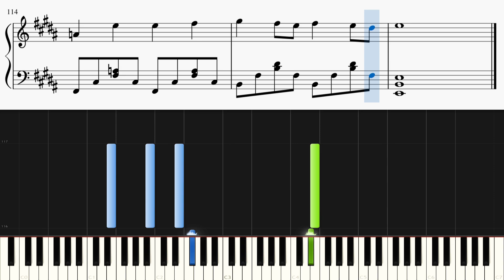愛は勝つ / KAN【ピアノ楽譜付き】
KANさんの「愛は勝つ」をピアノカバーしました。